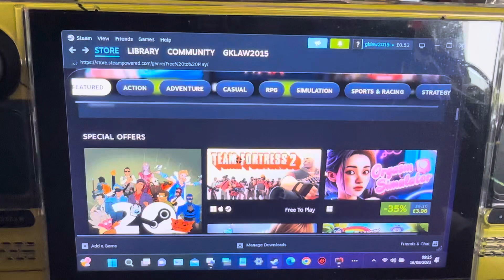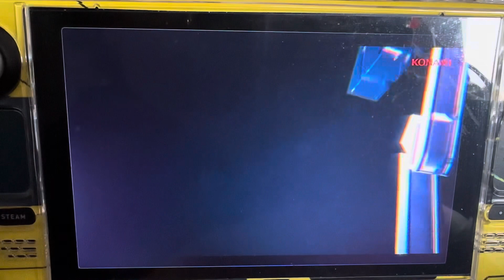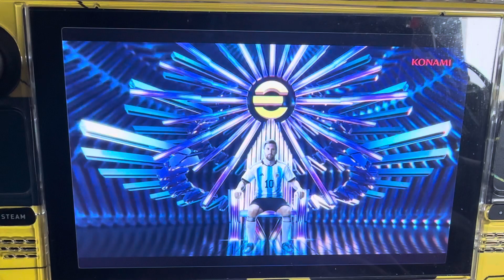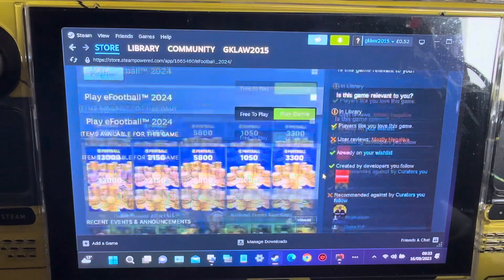eFootball 2024 - Steam Deck